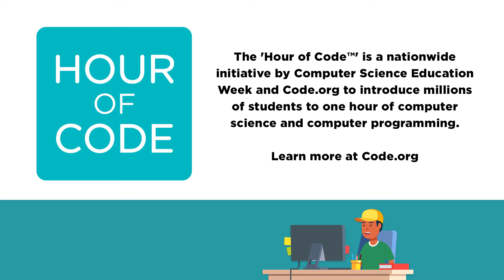Girls Can Code with Jackie B - Learn to Code with BASHO & FRIENDS - Hour of Code Vlog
Celebrate Computer Science Education Week with Basho and his friend, Jackie B! Take the Hour of Code challenge and learn to code at studio.code.org!!

Happy Holidays! Check out "Spanish Christmas with Tayo the Little Bus and BASHO & FRIENDS - Merry Christmas! - ¡Feliz Navidad!"